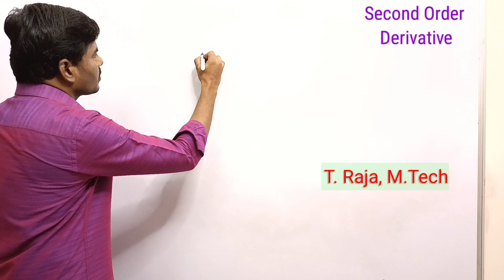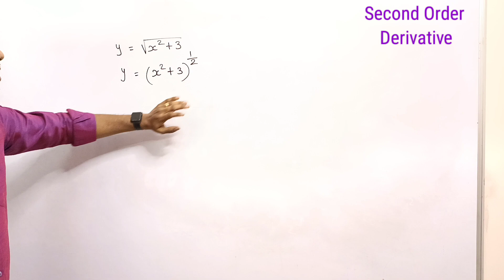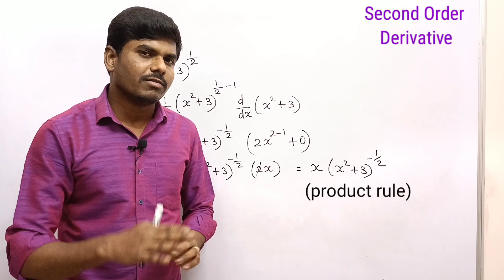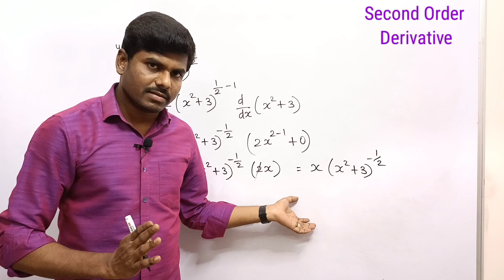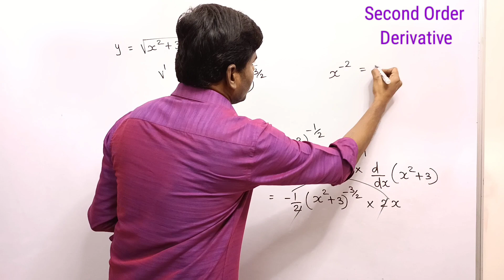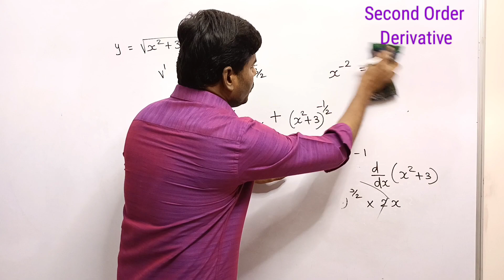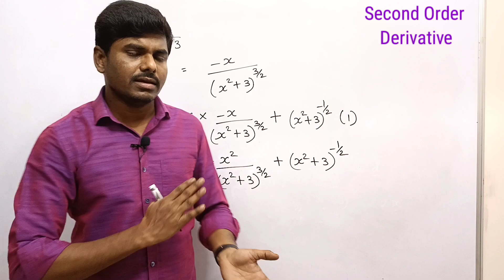Differentiation | Derivative | Part 5 | Second Order Derivative | Class 12 | JEE | Tamil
In this video, I shared about Differentiation | Derivative | Part 5 | Second Order Derivative | Class 12 | JEE | Tamil
We discussed, how to find Second Order Derivative from First Order.

Watch useful videos from my channel:
Differentiation (Part 2)| Chain Rule| Tamil & English| Class 11| Class 12| CBSE| State Board| JEE | NIT | BITS | SRM
Differentiation (Part 3) | Product Rule | Tamil & English |  Class 11| Class 12 | CBSE | State Board | JEE | NIT | BITS | SRM
Differentiation(Part 4) | Quotient Rule | Tamil & English |  Class 11| Class 12 | CBSE | State Board | JEE | NIT | BITS | SRM
Differentiation (Part 5) | Second Order Derivative | Tamil & English | Class 11 | Class 12 | JEE | NIT | BITS | SRM